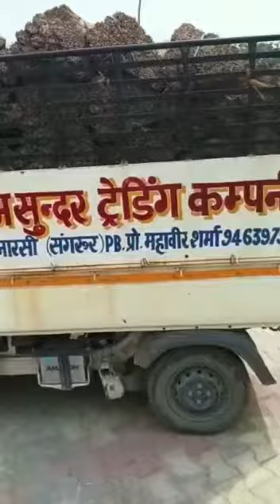May 26, 2023